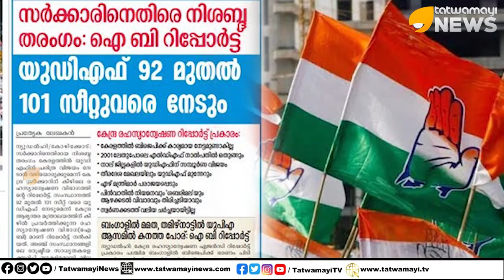ഏഴ് മന്ത്രിമാര്‍ പരാജയപ്പെടും... ഇടത് സര്‍ക്കാരിനെതിരെ നിശബ്ദ തരംഗം ‌ | ASSEMBLY ELECTION 2021